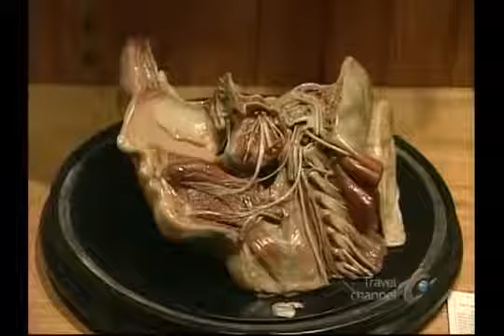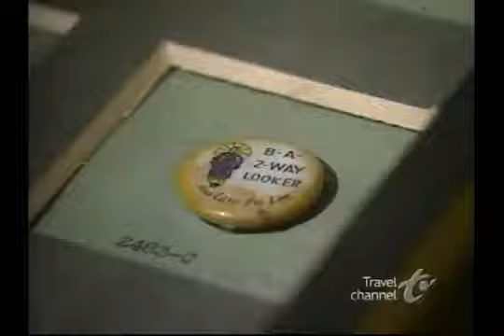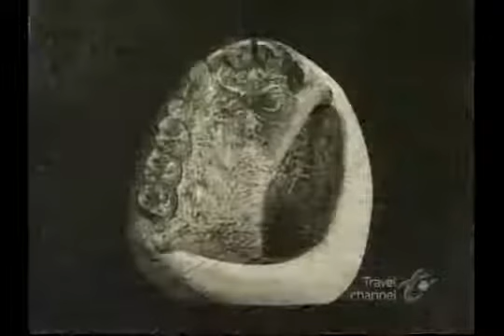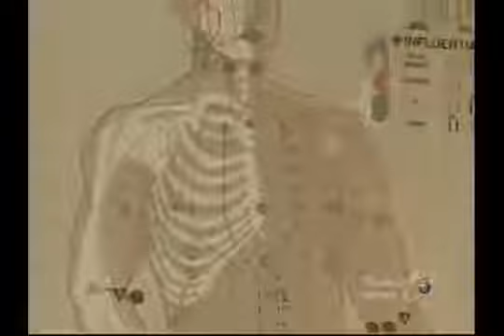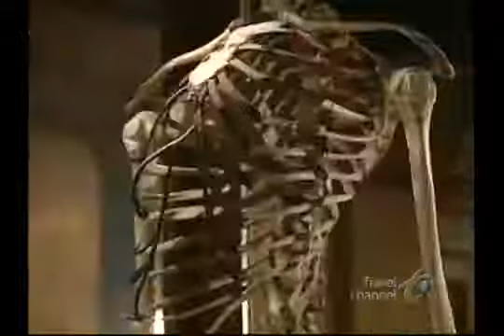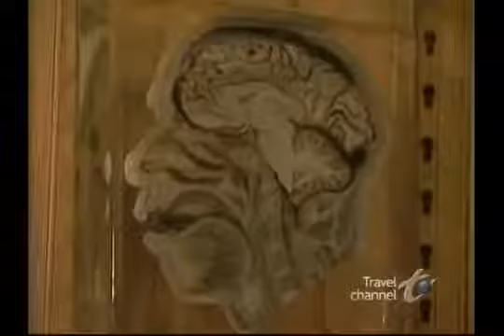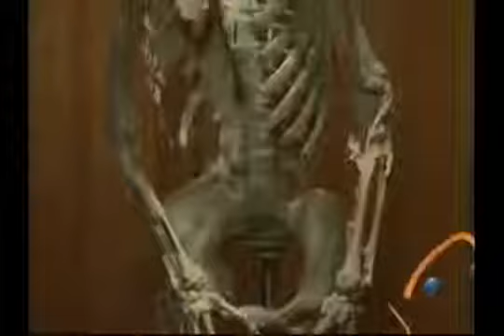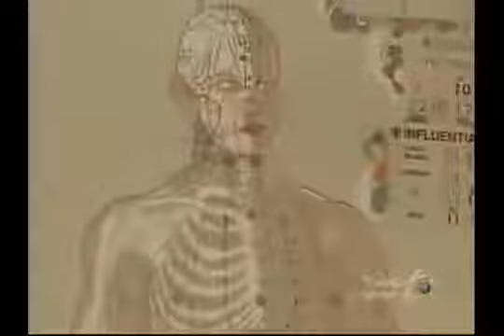Strange Medical Museums - The Mutter Museum [ Full Documentary ] [HD]